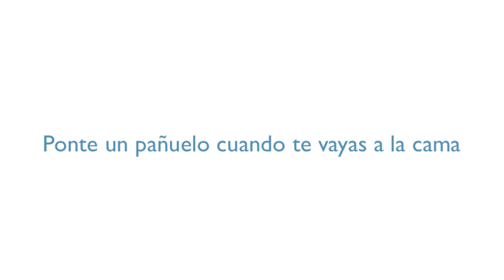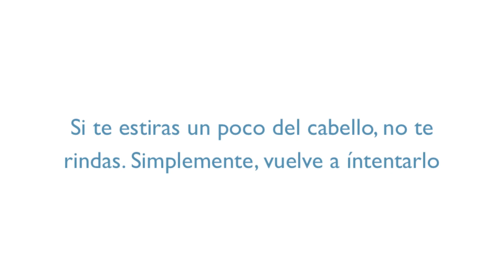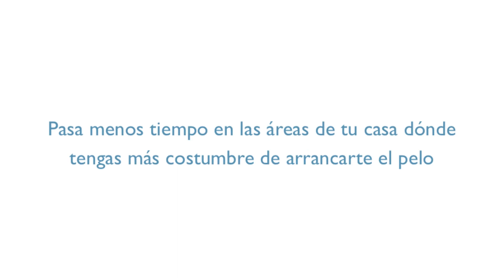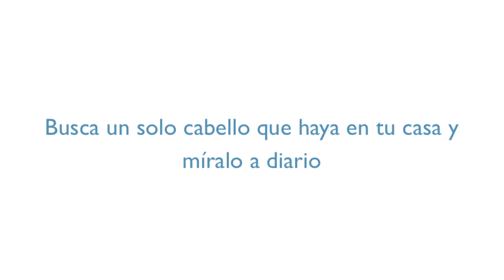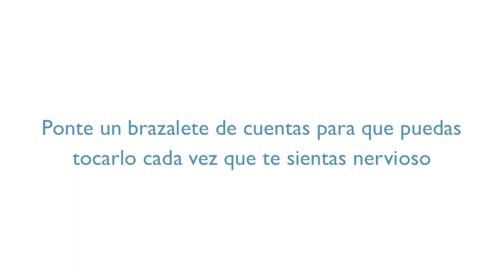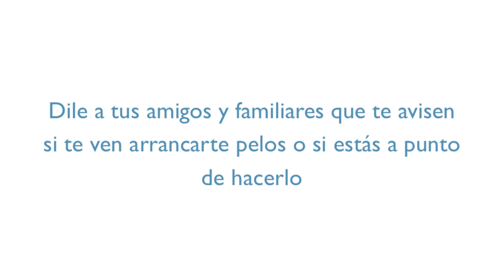Cómo dejar de arrancarse el pelo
Cómo dejar de arrancarse el pelo. 50 consejos muy útiles. La tricotilomanía es un trastorno de control de impulsos. En este vídeo te ofrecemos 50 consejos para que dejes de arrancarte el cabello y lucir una fabulosa y sana melena.